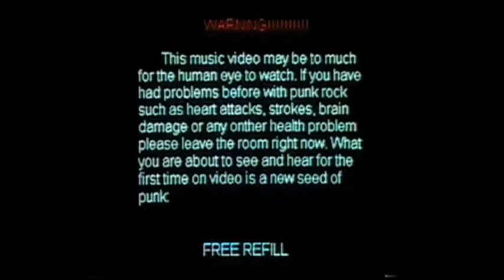FREE REFILL ( CIRCA 2000 )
And just because I felt like embarrassing all of us, here's an old video of our Middle School Punk Rock Band. FREE REFILL!

Guitar/Vocals: Andrew Unden
Guitar: Matt Tyler
Bass: Davy Hitzeman
Drums: Tyler Marino